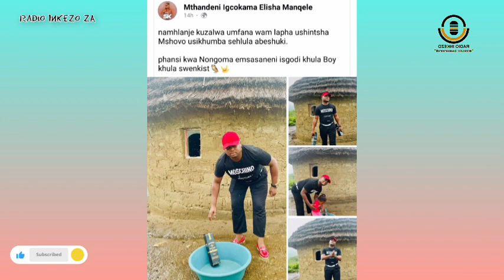IGcokama Elisha libukisa ngegidangoma lalo uMshovo ngamaQhinga Zizwele